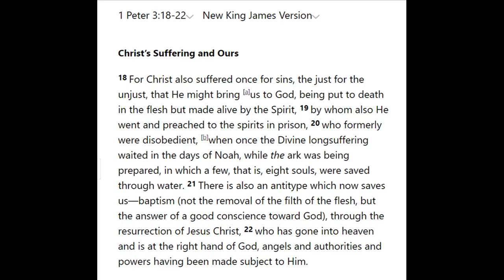Religious Folk in Dialogue 817: The ICoC in South-East London (part 2 of 3)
You can also write a letter to any member of the Royal Family c/o Buckingham Palace, London SW1A 1AA. Telephone (UK)  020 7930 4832. Or else telephone the Royal Information Office (UK) 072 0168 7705. Remember to record your telephone calls and ask them why King Charles' government has given charity status to an American corporation which demonises the office of the British Crown and specifically the King's own late mother.